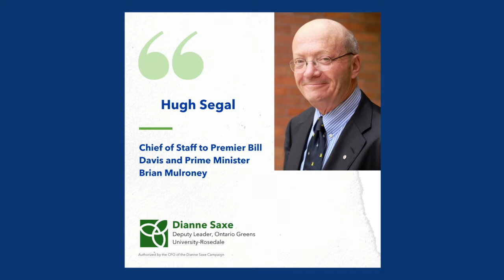From Across the Political Spectrum - Short Video of Endorsement Event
In politics, party lines can run deep. Voting for a candidate we believe in over the one that belongs to our traditional party is a leap many have been unwilling to take. And yet, it’s one a growing number of esteemed political voices feel is necessary in University-Rosedale’s upcoming provincial election. This event featured the endorsement of Dianne Saxe by:

• Barbara Hall: Former Mayor of Toronto
• Hugh Segal: Principal Secretary to Premier Bill Davis & Prime Minister Brian Mulroney
• Tom Axworthy: Principal Secretary to Prime Minister Pierre E. Trudeau
• Julian Heller: Former provincial NDP candidate, Toronto-St. Paul's